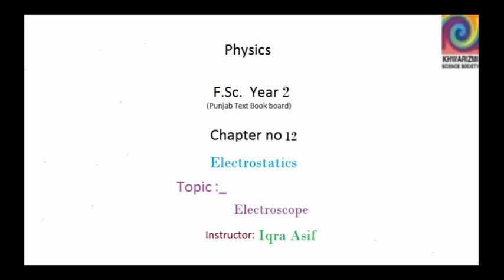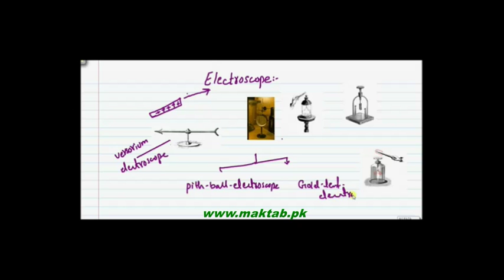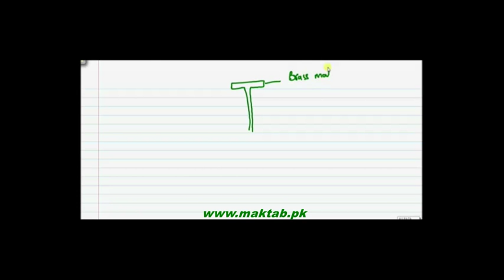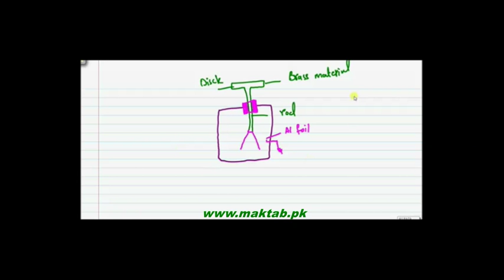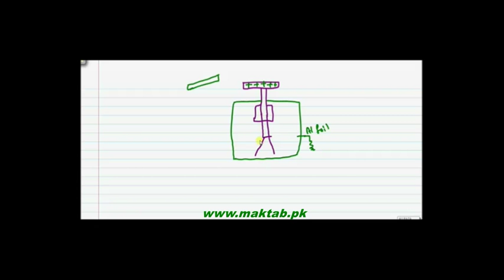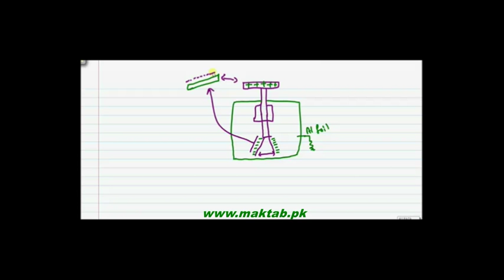FSc Physics Book2, CH 12, LEC 5: Electroscope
This video lecture from  Electrostatics (F.Sc. first year physics) In this video you will learn about how electroscope is working, how to find the charge on a body, type of charge and also to differentiate between insulator r conductor..Find more e-learning material and educational video lectures in Urdu at maktab.pk. These videos are free to use for promotional and commercial purpose by keeping the credits to Maktab.